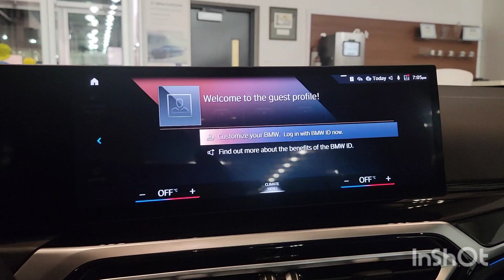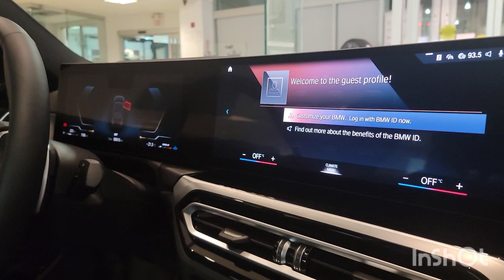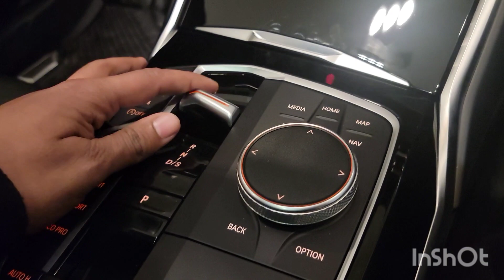2023 Bmw 330i xDrive - Black/Black Enhanced Package! walkaround Video